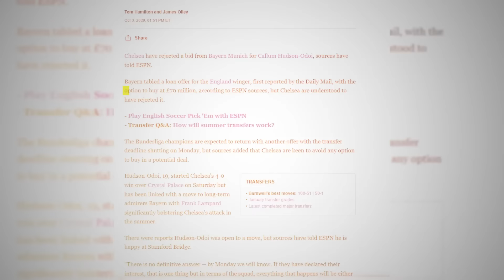7 Players Who Sold Us Dreams In Preseason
7 Players Who Sold Us Dreams In Preseason

Preseason is obviously a very different ball game from the regular season, and many fans have had to learn this the hard way. What you see in preseason is not always what you’re going to get in the regular season, so it’s always best to not get too excited. The players in this video taught us exactly that.

We are talking about these 7 players who sold us dreams in preseason